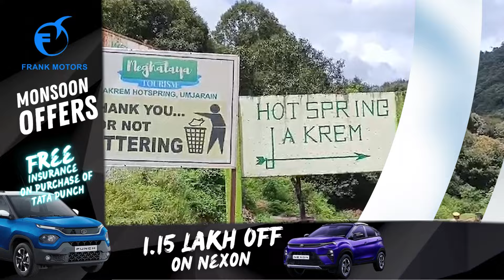KA KAM JNGOHKAI PYRTHEI KA WANRAH ÏA KA JINGKYLLA HA KA JINGIM KI NONGKYNDONG